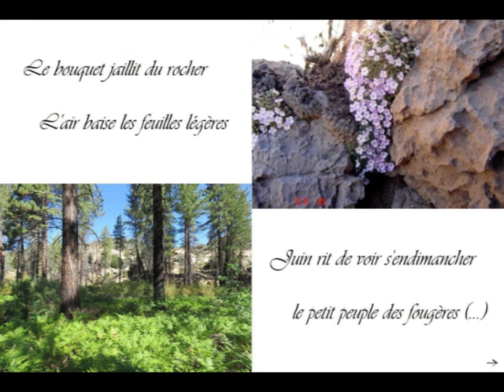Toselli Serenade par H Pélissier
"Sérénade" d'Enrico Toselli (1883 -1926) interprété par le merveilleux pianiste Henri Pélissier (1991)
(Avec photos du web + citations & dictons sur le printemps)